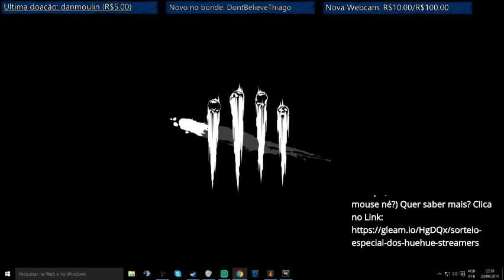Quando a Sorte bate a porta Parte 1